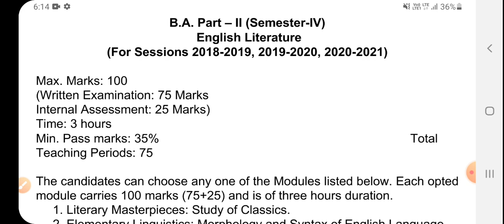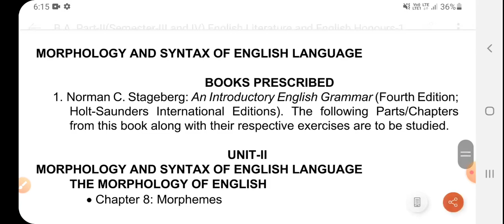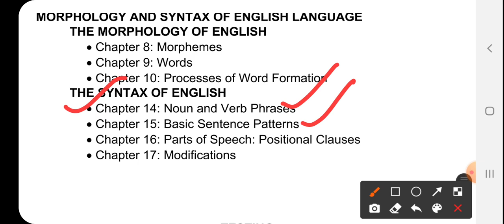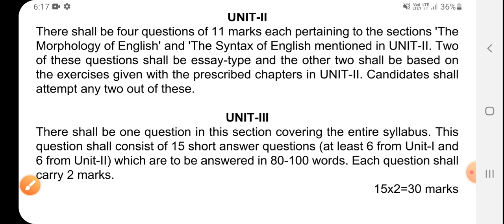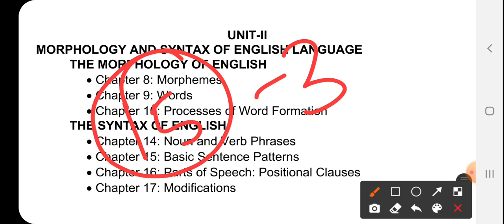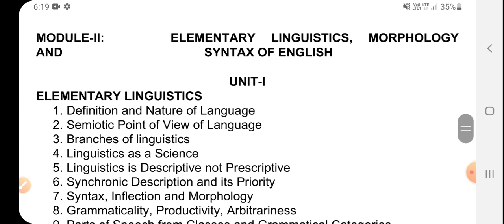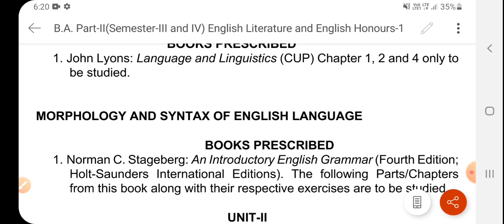English literature Syllabus for class B.A Sem 4th.